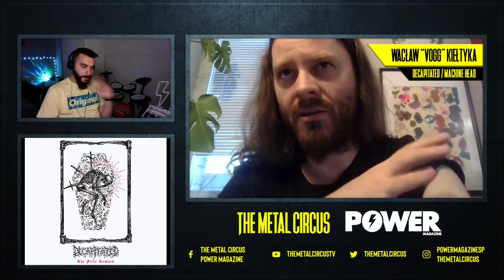How VOGG joined MACHINE HEAD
Wacław Vogg Kiełtyka, guitarrista y fundador de Decapitated y ahora también en MachineHead, nos cuenta cómo fue su conversación con RobbFlynn para unirse a la banda y en qué momento se encuentra con ella.

Compra la revista PowerMagazine en nuestra tienda

🎵Música🎵:
- Intro ➡ Angelus Apatrida - Blast Off
- Outro ➡ Arcanus - Circles